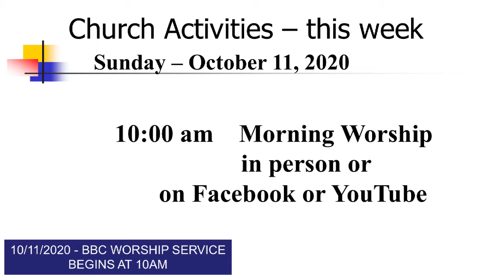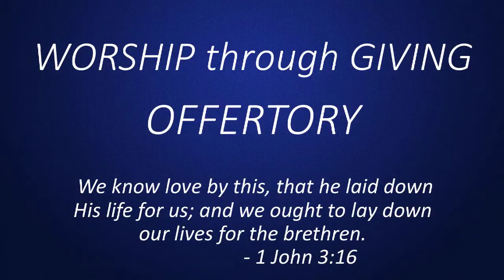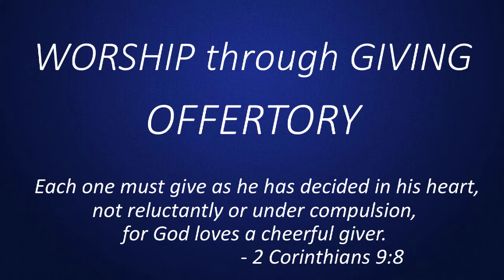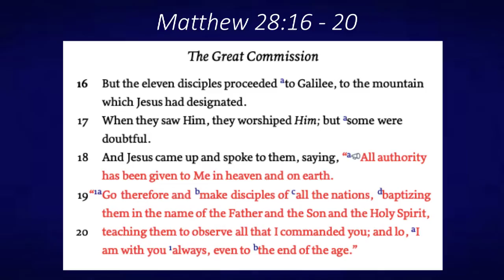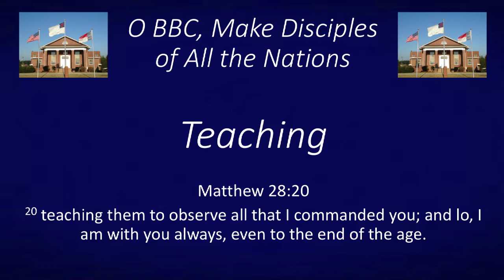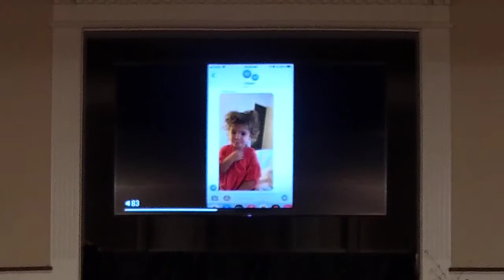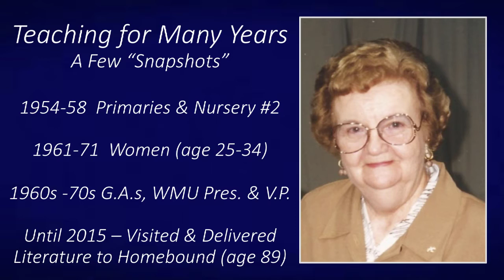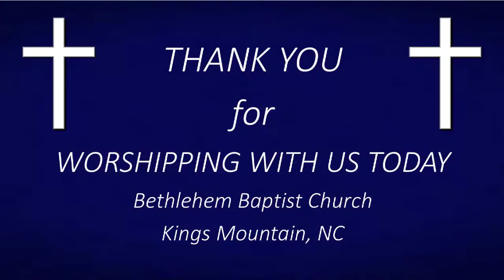Sunday Worship Service Oct 11, 2020